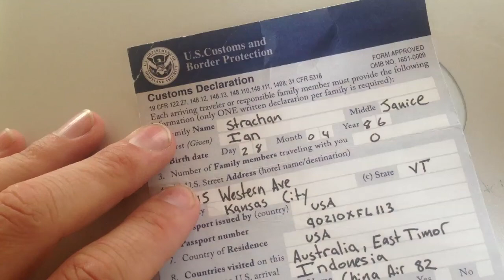US Customs Declaration: Question 12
One of the more ridiculous things I've done on my travels. It's always important to make sure to fill out the paperwork though... Photo credit to Michael S. Nolan.